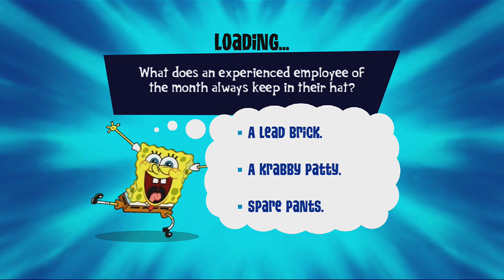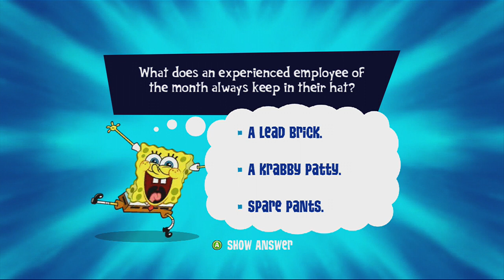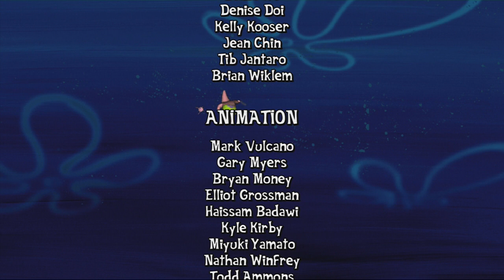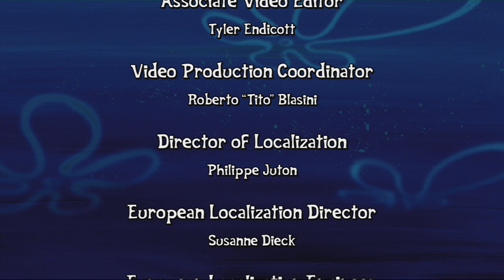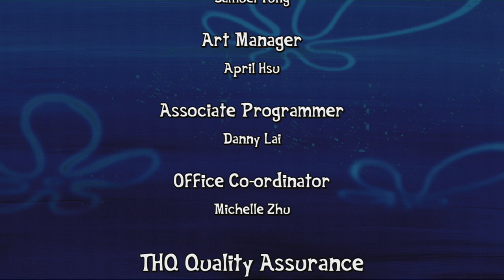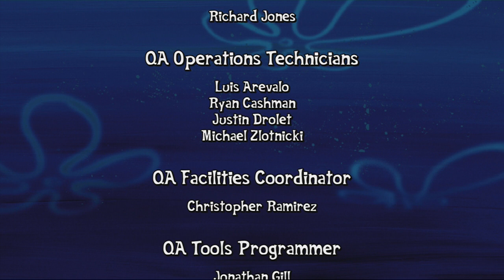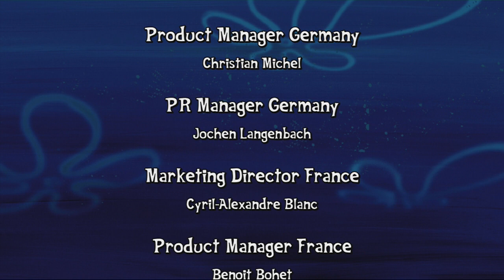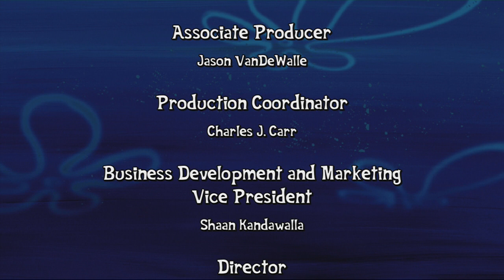SpongeBob SquarePants: Truth or Square Walkthrough Part 10 (XBOX 360)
Hey, That's Not Your Formula Plankton!

Wait, that-- that's it? That's the game? This is the end?
mkay.